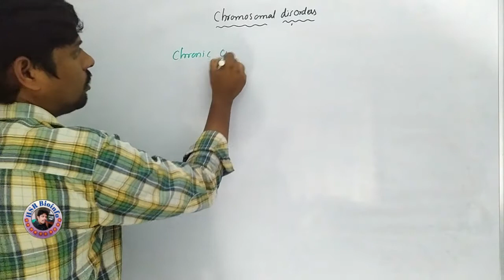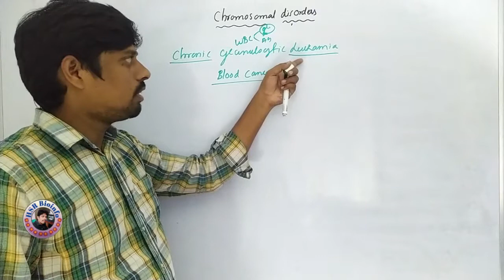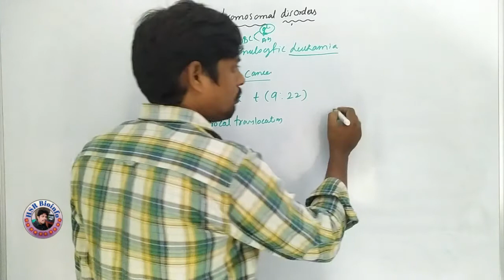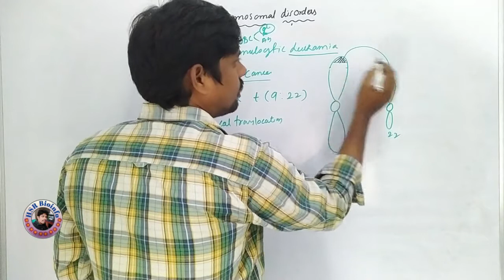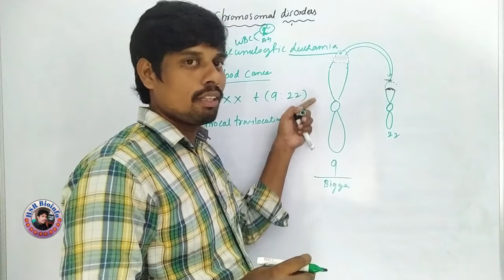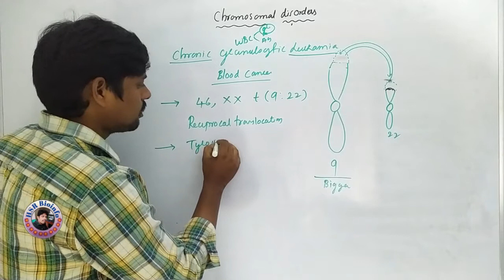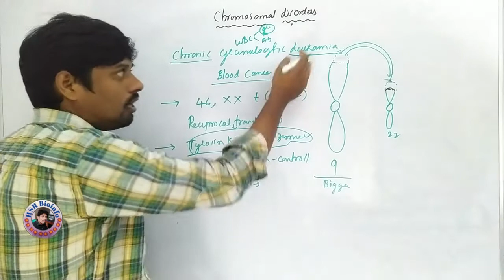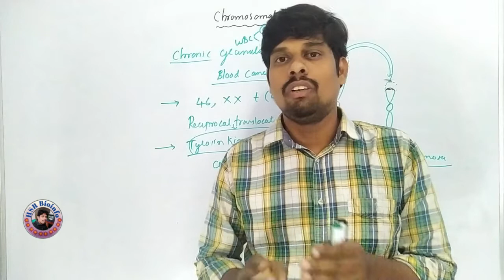Chromosomal Disorders-9| Chronic Myelogenous Leukemia | Genetics | HSR Bioinfo